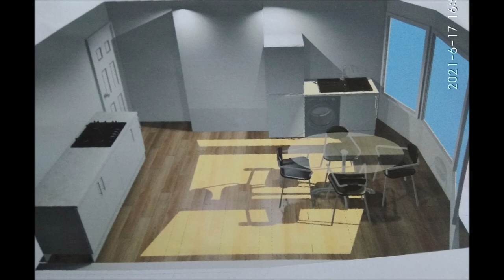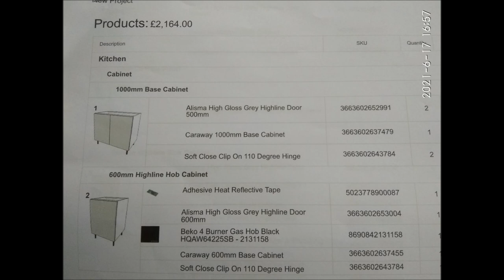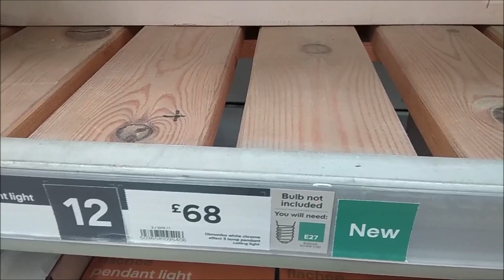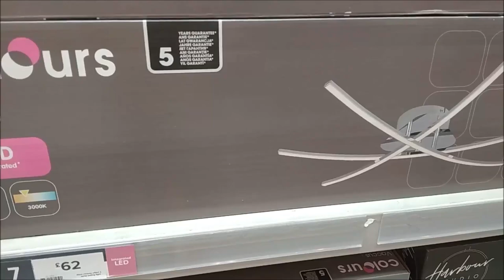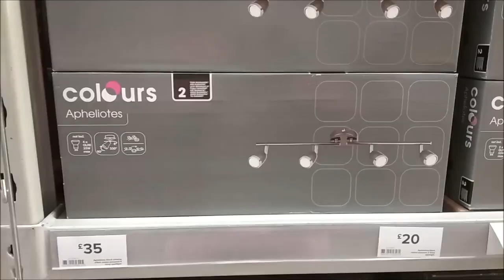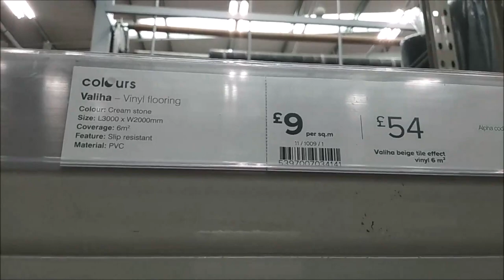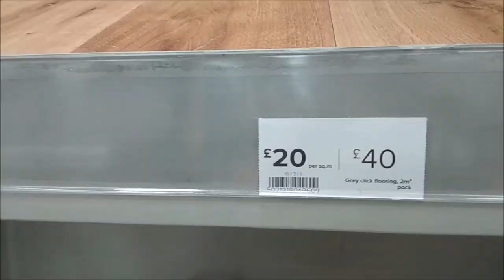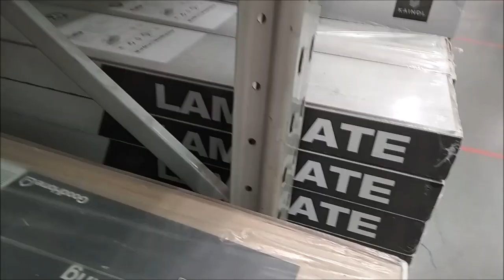СКОЛЬКО СТОИТ ВСТРОЕННАЯ КУХНЯ В АНГЛИИ.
КАК БУДЕТ ВЫГЛЯДЕТЬ И СКОЛЬКО БУДЕТ СТОИТЬ  МОЯ НОВАЯ КУХНЯ. ДИЗАЙН И НЕОБЫЧНАЯ ПЛАНИРОВКА

— мат,
— спам,
— реклама посторонних ресурсов.
Нарушители блокируются.